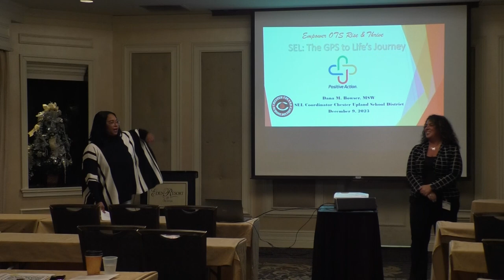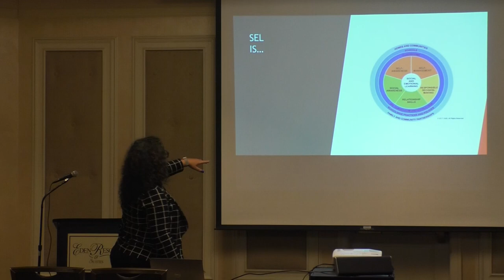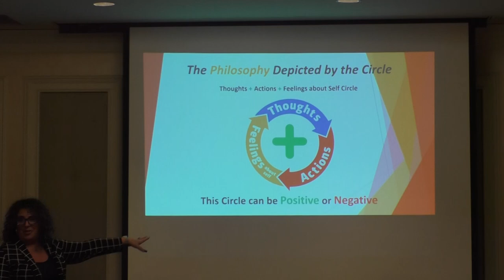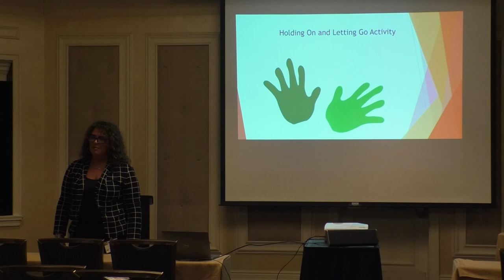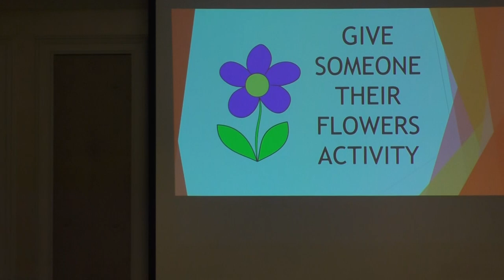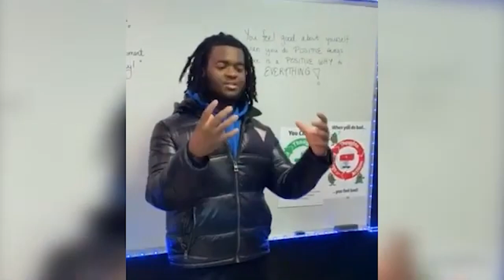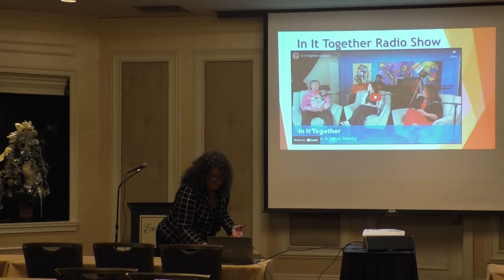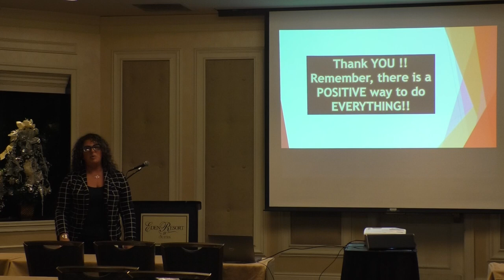Social-Emotional Learning: The GPS to Life's Journey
Presentation by CUSD's SEL Coordinator, Dana Bowser, at the EMPOWER OTS Rise & Thrive Conference in Lancaster, PA